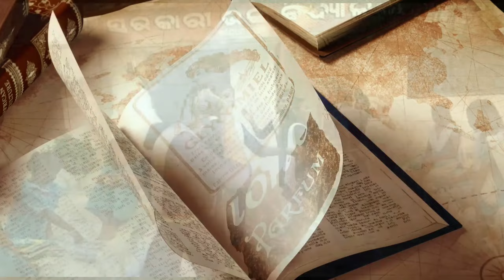ପଢ଼ିବୁରେ ପଢ଼ିବୁ, ଆମେ ପାଠ ପଢ଼ିବୁ || Sag Entertainment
Sag Entertainment @
sikhya Sachetan
patha padhibu